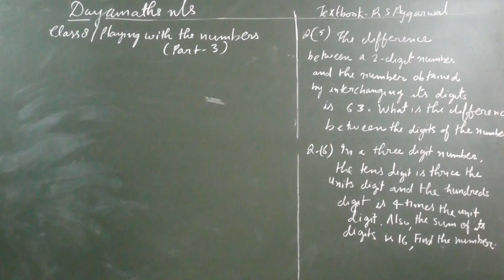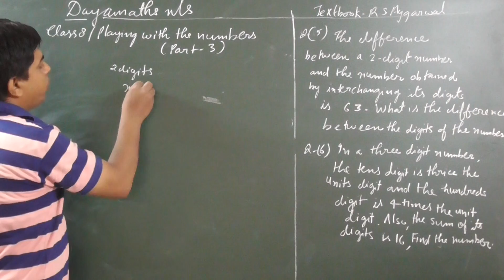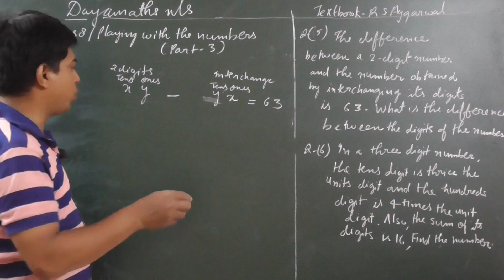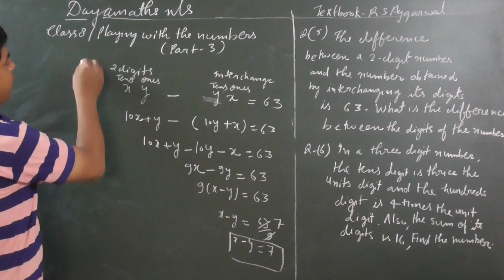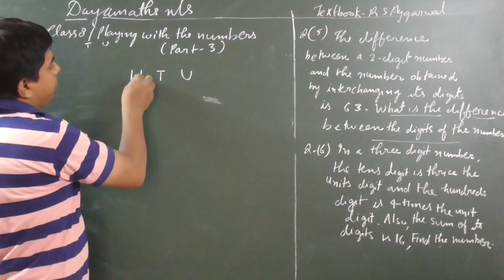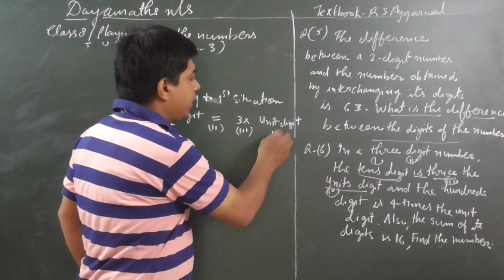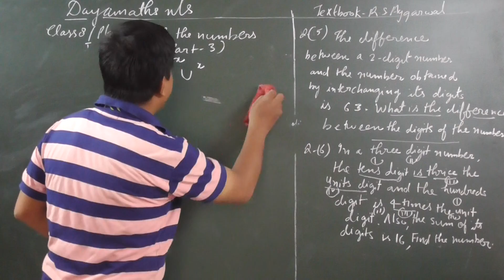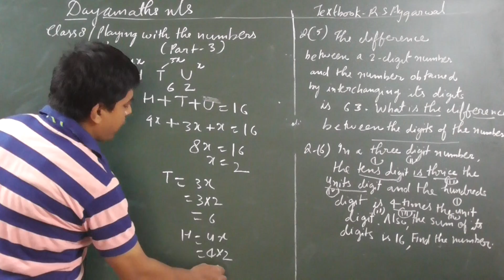Cbse class 8 Playing With The Numbers | Problems based on linear equation in two variables | Ep-03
Hii..
In this video I have explained questions from playing with the numbers. In this video questions are based on linear equation in two variables. If you don't know how to make equation from story problems on linear equation in two variables then watch this video completely to clear your concepts.